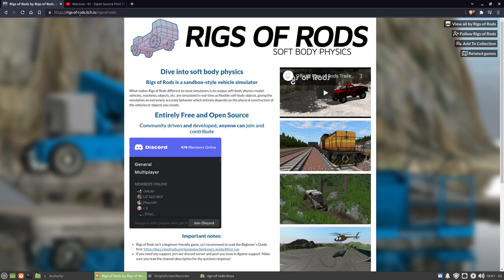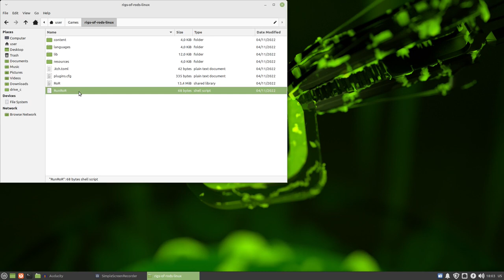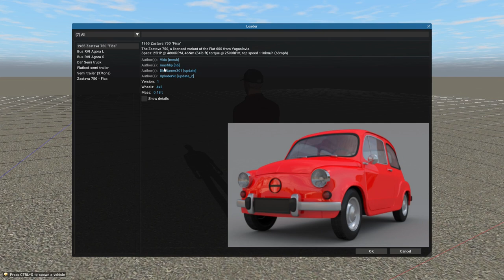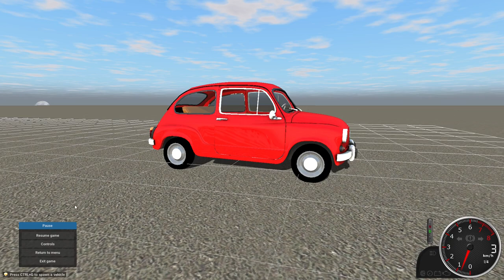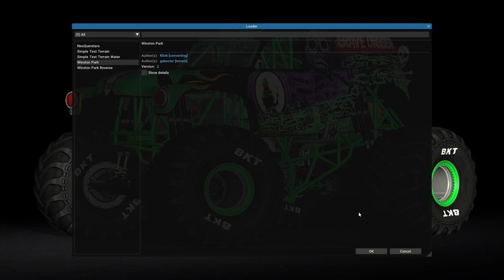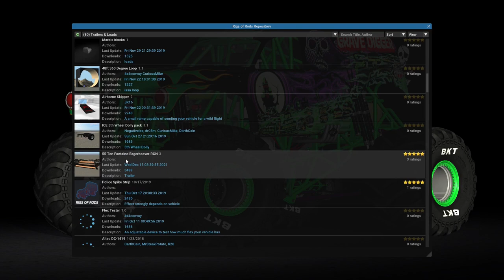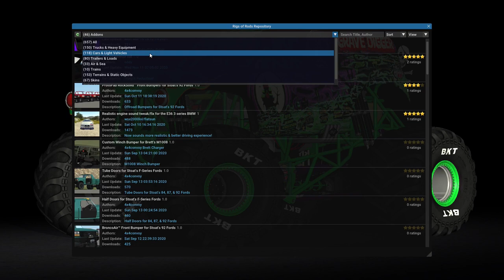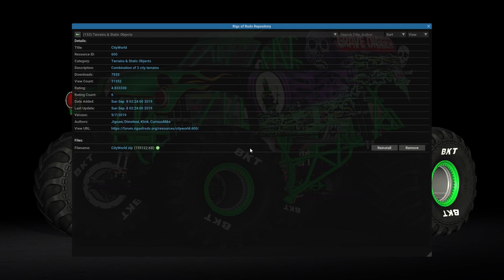Rigs of Rods - 01 - Open Source sandbox-style vehicle simulator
Prikaz igre Rigs of Rods.
Zahvaljujem se Slobodanu Vidovicu na predlogu za prikaz igre i odlicnom dodatku Zastava 750 koji je dodao u igru.